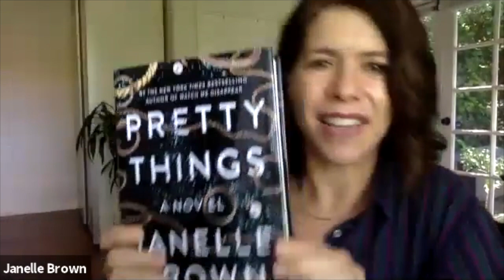Author Interview with Janelle Brown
Best-selling author Janelle Brown talks about her latest book, "Pretty Things," released in April 2020. She discusses the upcoming Amazon Studios adaptation of her book for a video series starring Nicole Kidman, and more. Broadcast on May 13, 2020.